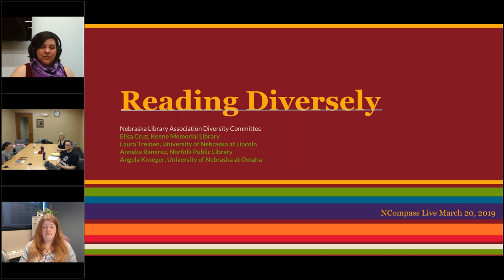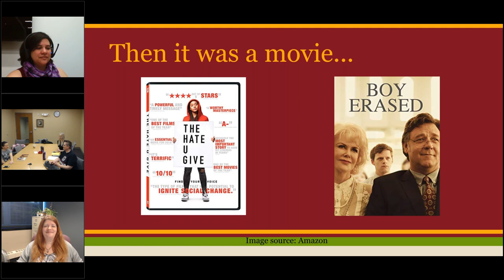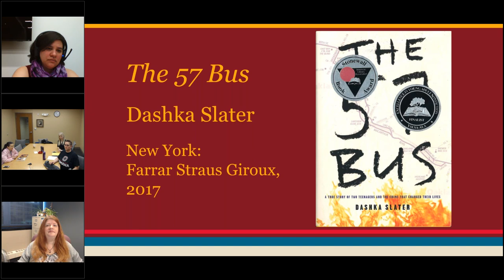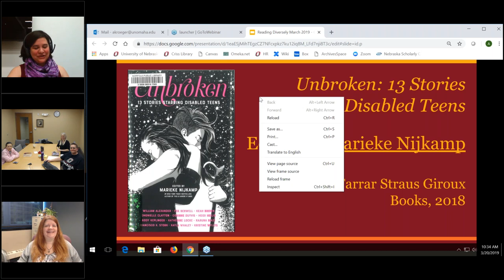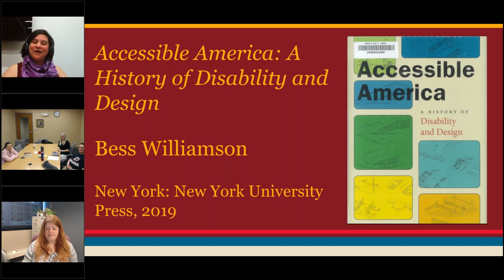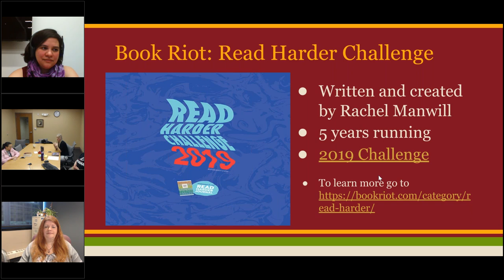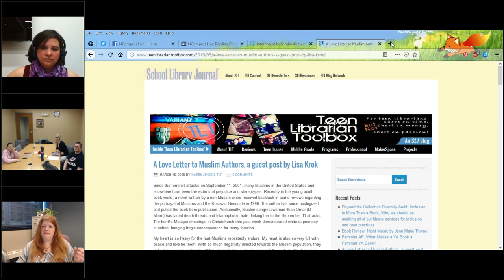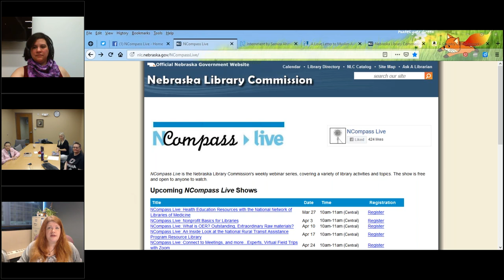NCompass Live: Reading Diversely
Nebraska Library Association Diversity Committee members will booktalk diverse titles and share resources for finding more reading to diversify your shelves. Attendees will be encouraged to share titles of diverse literature they have read to create a list for everyone to use.

Presenters: Elisa Cruz, Keene Memorial Library; Angela Kroeger, University of Nebraska at Omaha; Anneka Ramirez, Norfolk Public Library; Laura Treinen, University of Nebraska Lincoln.